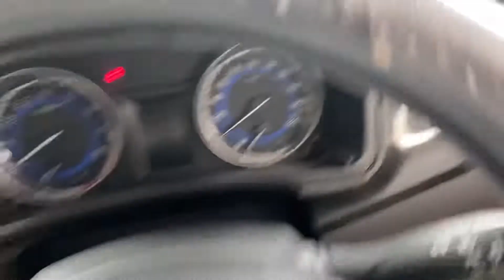PLANNING FOR SOLO TRIP ~ HIMACHAL | NIKHIL KUMAR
VLOG #177